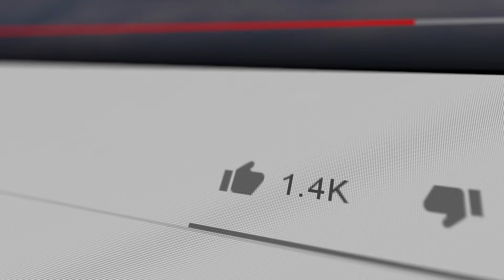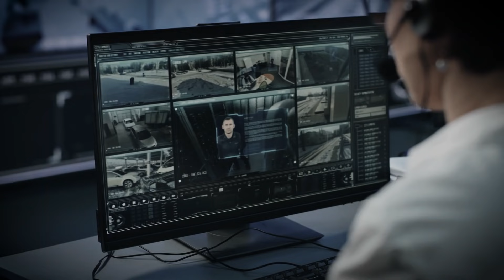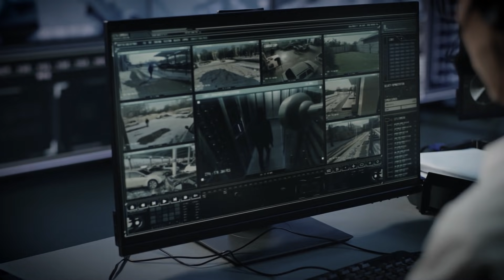5 VÍDEOS ASSUSTADORES DE FANSTASMAS JAPONESES QUE NÃO DEIXARÃO VOCÊ DORMIR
Existem diversos vídeos bizarros e tenebrosos na internet. Mas temos que concordar que os japoneses têm seu destaque pela superioridade no quesito perturbação. E hoje iremos mostrar uma seleção para você passar uns bons dias sem dormir.

Número 5: Yokai
Estes vídeos que agora serão apresentados foram gravados por um casal de namorados que dividiam um apartamento no japão. Os eventos aconteciam constantemente, ao ponto de que em apenas uma semana o casal foi capaz de juntar esse material, sendo que o último caso fez com que os dois decidissem deixar o apartamento de vez.
Nos vídeos podemos ver uma coletânea de fenômenos paranormais, causados pelo o que eles acreditam ser um Yokai, um espírito feminino que teve sua vida findada de forma trágica, o que fez com que ela acabasse ficando presa ao local.

Número 4: O Atropelado
Já essa captura foi gravada por um grupo de amigos que estava voltando de uma noite em um bar. Eles estavam felizes cantando a música que tocava na rádio enquanto um deles registrava o momento com a sua câmera.
O vídeo segue por um caminho extremamente perturbador a partir do momento em que eles acabam se envolvendo em um acidente de carro, onde um pedestre passa despercebido pelo motorista que o atropelou violentamente. No vídeo podemos ver nitidamente o momento do impacto e o susto que todos levaram. Dá para até mesmo ver a pessoa se aproximando do carro antes de ser atingida.
Porém, a situação ficou bem assustadora no momento em que eles param para socorrer a vítima do acidente, que não foi encontrada por eles. A pessoa simplesmente desapareceu do nada. Isso fez eles se questionarem se realmente haviam atropelado uma pessoa ou algo diferente.

Número 3: Após o Incêndio
Uma família perdeu a vida tragicamente em um incêndio em sua residência em 2015. Durante a investigação das causas do incêndio, um dos bombeiros caminhava pela casa registrando o estrago em cada cômodo para complementar os relatórios. Tudo aconteceu normalmente: ele filmou os cômodos e entregou para a equipe.
No dia seguinte ele foi chamado por um dos seus chefes, que lhe deu uma bronca dizendo que o que ele fez não tinha graça e que estava fazendo os colegas perderem tempo. Ele, confuso, perguntou qual era o problema e foi quando ele descobriu que tinha gravado um possível fantasma no seu vídeo.
É claro que a equipe achou que fosse uma piada de mal gosto dele, não acreditando que o vídeo era real. O homem então teve que gravar um novo vídeo para o trabalho, onde ninguém acreditou nele realmente. Um usuário até mesmo amplificou o áudio e foi capaz de captar sons de uma fungada de choro e a fala rápida de uma mulher de maneira bem discreta no momento aparição. Coisa que não faria sentido ele adicionar no vídeo, caso fosse uma simples piada, já que na versão original gravada por ele, este som é imperceptível.

Número 2: Sumindo em Plena Vista
Segundo alguns estudiosos da física moderna, no universo existem muito mais matéria invisível aos nossos olhos do que visível. Em fato, os cálculos apontam que apenas 5% de tudo que existe no universo pode ser compreendido e percebido pelos humanos. Desse modo, acredita-se que cerca de 95% das coisas que passam por nós o tempo todo, vivem ao nosso redor sem que a gente tenha ideia de que isso está acontecendo. Isso, é claro, até alguma coisa escapar.
Um exemplo claro disso são filmagens de câmeras de segurança, onde os equipamentos são feitos realmente com o intuito de gravar o que está acontecendo 7 dias por semana, 24 horas por dia em uma taxa de registro que seria humanamente impossível alcançar.
O que acaba acontecendo é que, muitas das vezes, um segurança está revisando as filmagens e acaba encontrando algo bem fora do normal.
Um exemplo bem claro disso acontecendo é neste vídeo em que há duas pessoas em uma lavanderia. Entretanto, de uma hora para outra, uma delas desaparece.

Número 1: O Turno Noturno
Certo dia, após trabalhar puxar um turno de hora extra durante noite, uma mulher volta estranha ao finalizar o cumprimento de sua função e pede demissão.
A moça não quis dar muita explicação, o que deixou os seus chefes bem incomodados, já que ela era uma das funcionárias mais exemplares da empresa e que havia sido contratada recentemente.
Não entendendo muito bem o que tinha acontecido, eles acabaram deixando as coisas acontecerem. Depois de alguns meses, um dos funcionários ainda curioso com o caso da demissão repentina, sugeriu que eles olhassem nas filmagens de segurança daquela noite para saber se ela não tinha sofrido algum tipo de abuso ou do gênero.